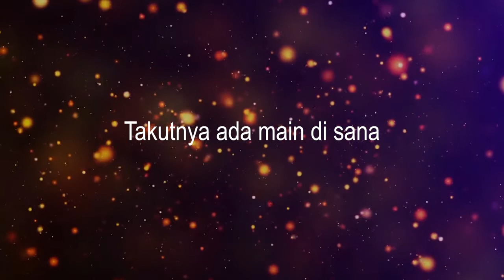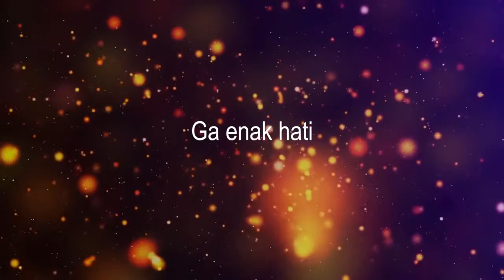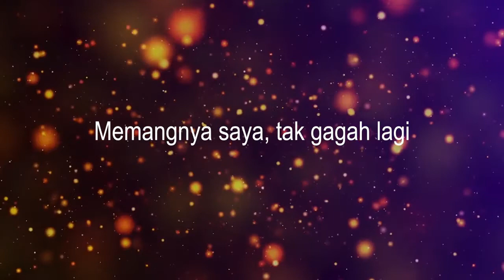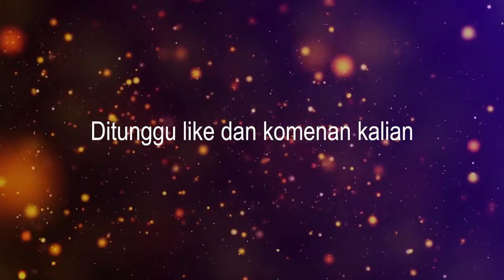Minyak Wangi JanganLupaPulang (Ayu Ting Ting metal cover)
Cover Ayu Ting Ting Minyak wangi